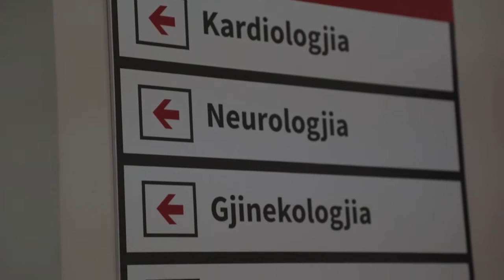INTERVISTA E PLOTE NAJADA COMO